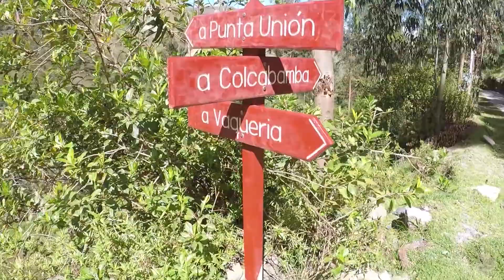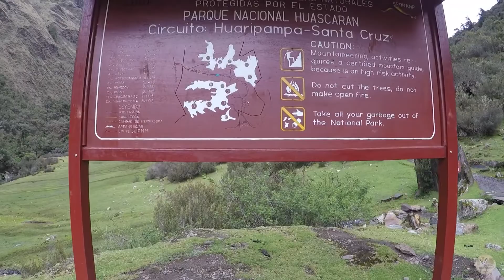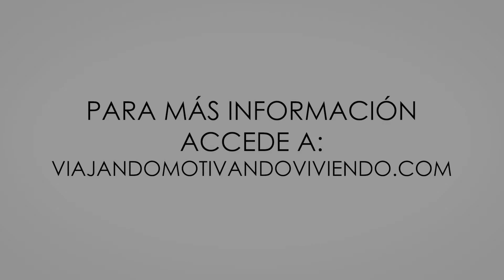PERÚ - PARQUE NACIONAL HUSCARÁN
Después de conocer la maravillosa Laguna 69, tocaba seguir la travesía y comenzar el el famoso Trekking de Santa Cruz. Donde estarías en contacto puro con la naturaleza desconectados de todo y a la vez más conectados que nunca.